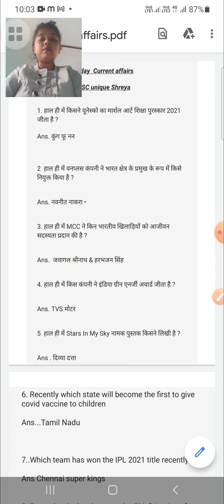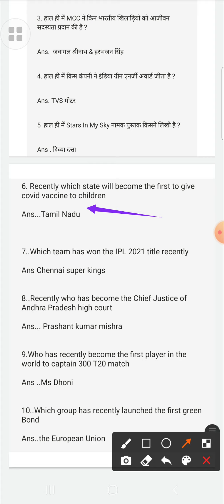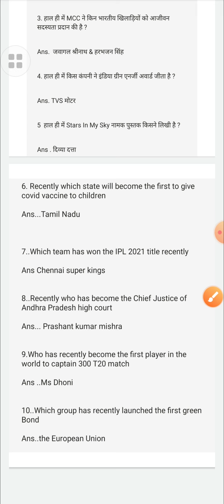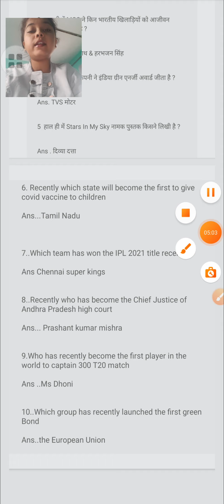23 October current affairs ||today current affairs questions ||gk quiz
hey.guys,. I am upsc aspirant 🤗🥰🤗❤️🚨
In this video, I will teach you how to prepare a schedule for preparing for IAS,IPS ,IFS AND ALL civil services exam

A Day Of  Struggle For UPSC
Aspirants , Aspirants , STUDY VLOGS FOR UPSC
 MOTIVATIONAL VIDEO
Upsc prelim vlog
Motivational short video status
Motivational speech ,
Motivational story ,
Motivational song ,
Night study routine,
Speech for success in life ,
Study motivational status shorts
Preparation of upsc motivational short
upsc unique  shreya chaturvedi 39
shreya  chaturvedi  39

Link in my chhenal and motivational video and short and daily routine vlogs👇🏻👇🏻👇🏻👇🏻👇🏻